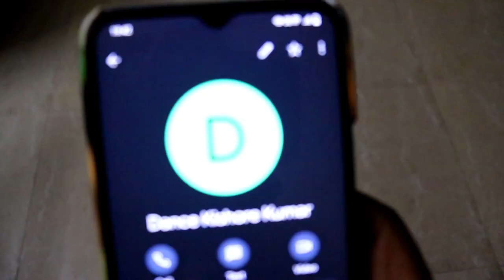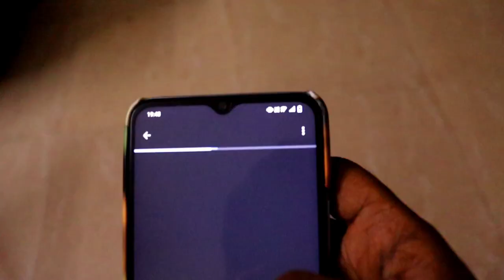Audio Launch ( Promo ) | Thalapathy Veriyan | Chapter - 2 | The Fight of Life and Congruity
An Chris Daniel Single from September 18th!
Label : Nakkalites